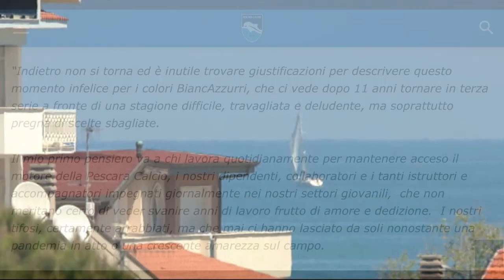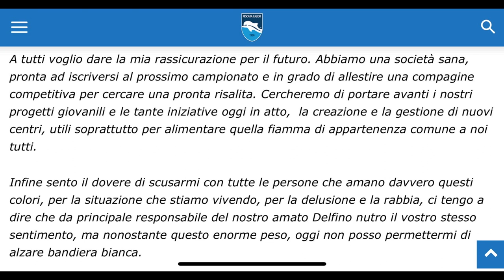Pescara, lettera di Sebastiani: “Mi scuso, pronti a ripartire”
“Siamo pronti a voltare pagina”. E’ il titolo della lettera del presidente del Pescara Daniele Sebastiani alla città e ai tifosi che è stata pubblicata stamani sul sito della società. Il massimo dirigente biancazzurro si è scusato per gli errori che hanno portato alla retrocessione e si è detto pronto ad allestire una squadra competitiva che possa puntare ad una pronta risalita in B